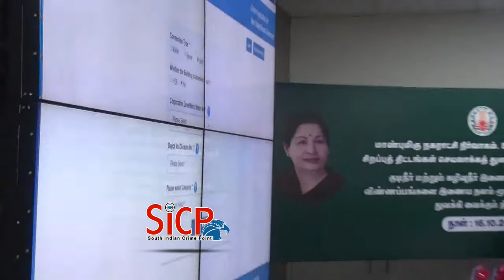Minister S.P.Velumani discuss the strike called by the private tanker operators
To tackle water crisis, Metrowater pitches in

Will augment supply through filling points during the night

Chennai Metrowater has decided to pitch in to mitigate the severe water crisis due to the ongoing strike by private water tanker operators in the city. The water agency announced that affected consumers may get water from the Metrowater’s filling points during late night hours.

This follows an emergency meeting convened by the Municipal Administration and Rural Development Minister S.P.Velumani with officials of Chennai Metrowater to discuss the strike called by the private tanker operators.

The Minister had instructed the officials to provide tanker water supply to consumers such as hospitals, educational institutions, IT companies and large apartment complexes.

A press release said that the water agency has worked out a plan wherein consumers may purchase water at the Metrowater’s filling stations across the city between 10 p.m. and 5 a.m. daily.

However, they would have to use their own or authorised lorries to procure water.

In a bid to avoid misuse of tanker trips, the consumers need to furnish a requisition letter with advance payment for one week.

Each lorry would be allowed to draw two loads daily. The water agency will consider providing additional loads of tanker supply based on demand.

At present, Metrowater has hired nearly 800 lorries to handle 6,250 loads daily. The water agency accords higher priority to street supply and domestic consumers who book water online. It is supplying 675 million litres of water on alternate days for want of resources.